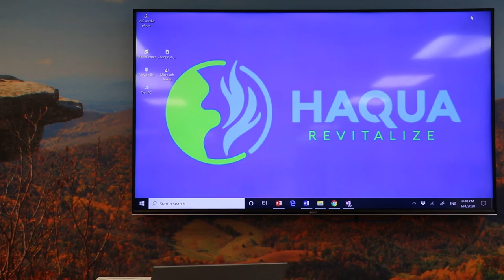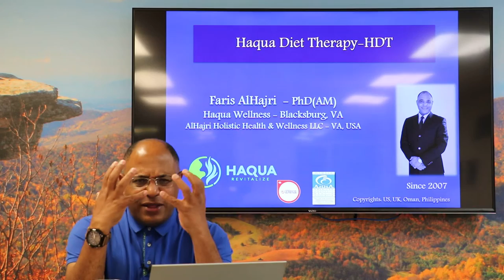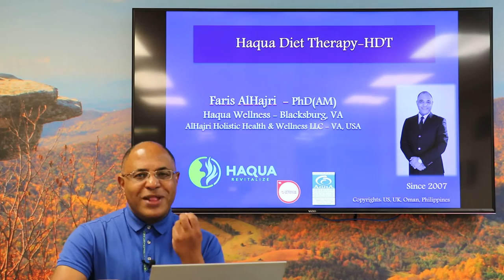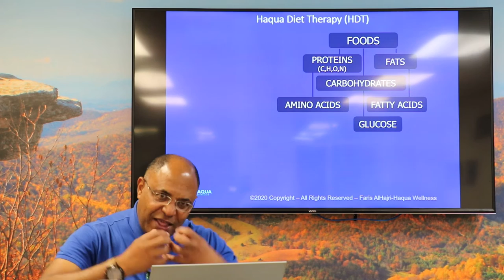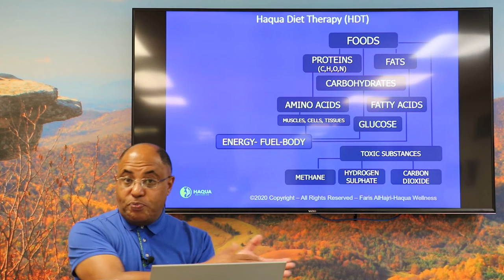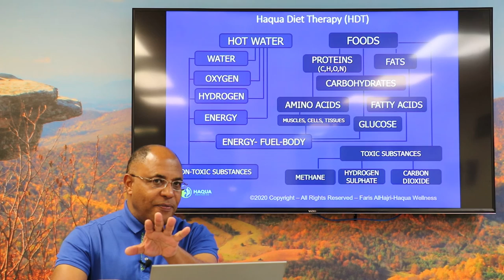HAQUA DIET THERAPY (HDT)